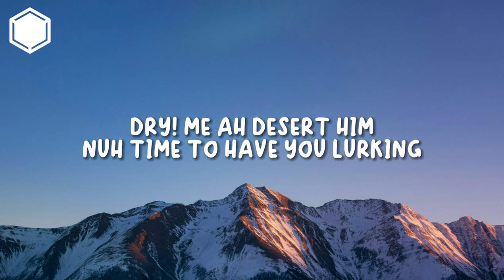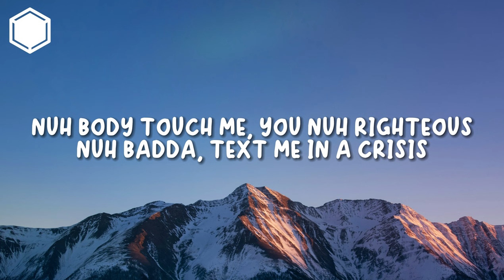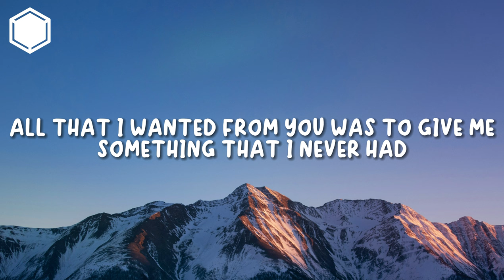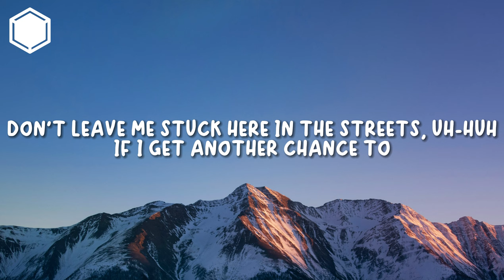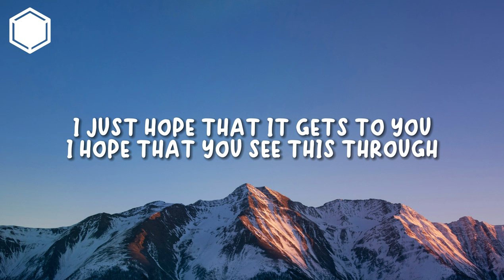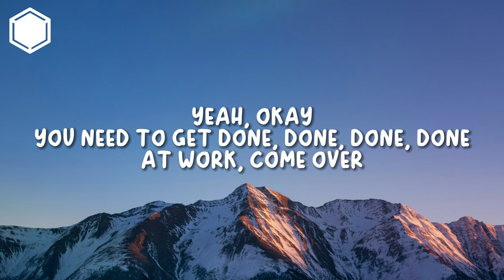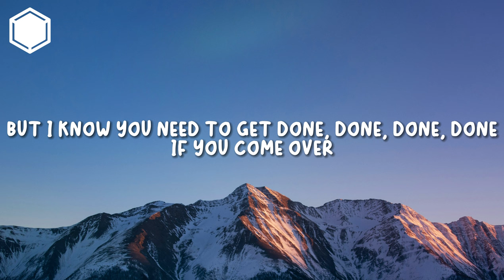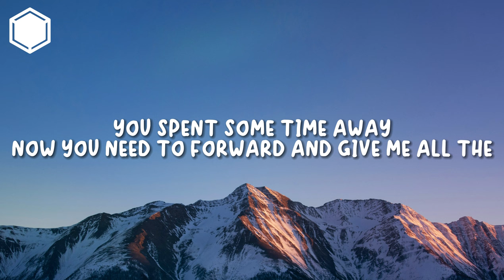Rihanna - Work (Lyrics) ft. Drake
▶️[Music🎵] Rihanna - Work (Lyrics) ft. Drake

Lyrics🎶

[Chorus: Rihanna]
Work, work, work, work, work, work
He said me haffi
He see me do mi
Dirt, dirt, dirt, dirt, dirt, dirt
So me put in
When you ah guh
Learn, learn, learn, learn, learn?
Me nuh cyar if him
Hurt, hurt, hurt, hurt, hurting

Dry! Me ah desert him
Nuh time to have you lurking
Him ah go act like he nuh like it
You know I dealt with you the nicest
Nuh body touch me, you nuh righteous
Nuh badda, text me in a crisis
I believed all of your dreams, adoration
You took my heart and my keys and my patience
You took my heart on my sleeve for decoration
You mistaken my love I brought for you for foundation
All that I wanted from you was to give me
Something that I never had
Something that you've never seen
Something that you've never been
Mmmmm
But I wake up and act like nothing's wrong
Just get ready fi

[Chorus: Rihanna]
Ner, ner, ner, ner, ner, ner
When yuh ago learn, learn, learn, learn, learn, learn?
Before the tables turn, turn, turn, turn, turn, turn

Beg you something, please
Don't leave me stuck here in the streets, uh-huh
If I get another chance to
I will never, no, never neglect you
I mean, who am I to hold your past against you?
I just hope that it gets to you
I hope that you see this through
I hope that you see this true
What can I say?
Please recognize I'm tryin', babe

[Verse 3: Drake with Rihanna]
Yeah, okay
You need to get done, done, done, done at work, come over
We just need to slow the motion
Don't give that away to no one
Long distance, I need you
When I see potential, I just gotta see it through
If you had a twin, I would still choose you
I don't wanna rush into it if it's too soon
But I know you need to get done, done, done, done
If you come over
Sorry if I'm way less friendly
I got n***as tryna end me, oh (Yeah)
I spilled all my emotions tonight, I'm sorry
Rollin', rollin', rollin', rollin', rollin'
How many more shots until you're rollin'?
We just need a face-to-face
You could pick the time and the place
You spent some time away
Now you need to forward and give me all the

[Outro: Rihanna]
Mmmmm, mmmmm
Mmmmm, mmmmm
Mmmmm, mmmmm